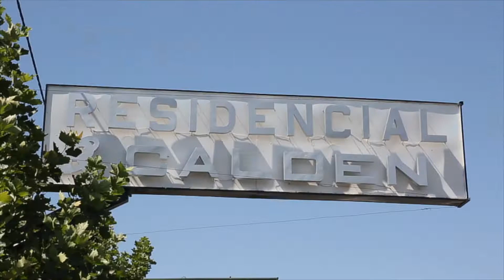Ushuaia de Moto Highlights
Em Janeiro de 2015 resolvi dar uma volta de moto... de 11500 kilometros! Fui até Ushuaia, no sul da Argentina, saindo de Florianópolis. Este video é uma compilação deste passeio. Se voce gostaria de saber mais sobre esta viagem, é só deixar a sua pergunta abaixo. Até a próxima!